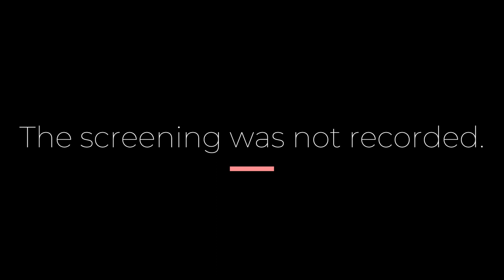"Love, Charlie" Film Screening and Q&A with Director Rebecca Halpern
"Love, Charlie: The Rise and Fall of Chef Charlie Trotter" portrays the rise and fall of chef Charlie Trotter, who revolutionized American cuisine and paved the way for today’s celebrity chefs. His eponymous Chicago restaurant was one of the world’s top dining destinations. With exclusive access to never-before-seen material, the film reveals Trotter’s relentless pursuit of excellence. Featuring Grant Achatz, Emeril Lagasse, and Wolfgang Puck.